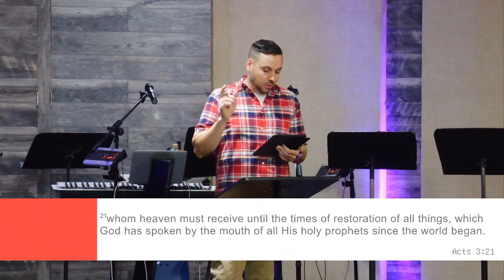Expecting a Miracle - The Christmas Miracle Series - Pastor David Herndon - 11.28.21 - Church of …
Good morning Church of Living Hope Online!

Today we begin a new series "The Christmas Miracle". Growing up I would always hear that Christmas time is a time for miracles. The older I've gotten, the more I believe this is true.

Is it the increased family time, the making merry, the campfires or the feasting and fellowship that makes memories for a lifetime? Well, I have found these to be small little miracles in and of themselves. However, the greatest miracle I've found is that the greater part of the world stops, and whether for spiritual reasons or secular reasons they end up celebrating Jesus Christ, the Son of God coming into the world. Christmas really is a time for miracles.

So what is the Christmas Miracle? Jesus is the Christmas Miracle. Oh to receive that gift, the gift above every gift.

Join me this morning as we see the miracle of Jesus Christ coming into the world to deliver the world from sin and death. My prayer is that as we see the greatest miracle of Christmas that is Jesus, that we know Him and can believe Him for many miracles this season.

This is our first message in the series “The Christmas Miracle”. The sermon text this morning is from Acts 3:17-26. This message was for the CLH service on November 28th, 2021.

NEXT STEPS
Have you made a decision to follow Jesus? You may be wondering what's next on your journey. We want to help! Let us guide you to your next steps in your walk with Christ.

ABOUT CHURCH OF LIVING HOPE
Positioned on the North side of Tyler, TX, Church of Living Hope exists to connect you to God and others, as well as equip you to serve in the church and in the community.

GIVE TO CHURCH OF LIVING HOPE